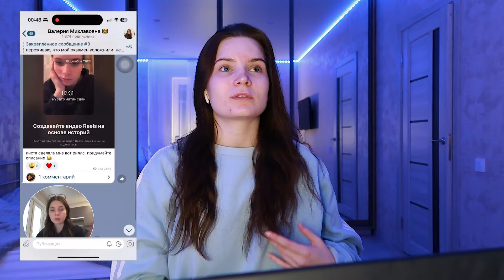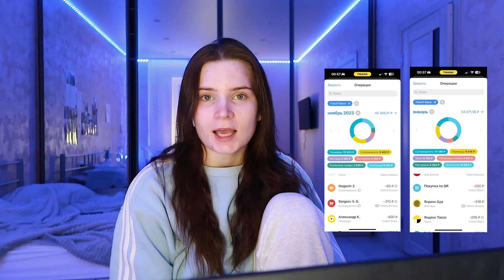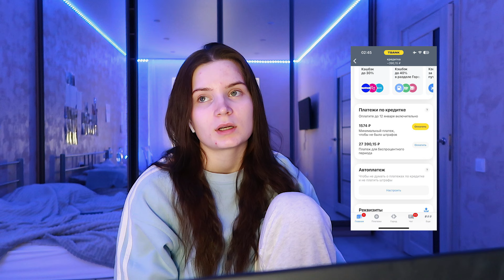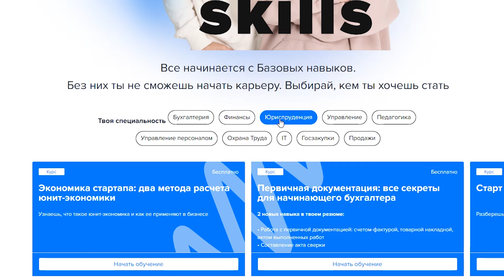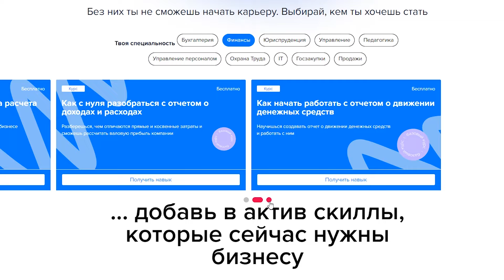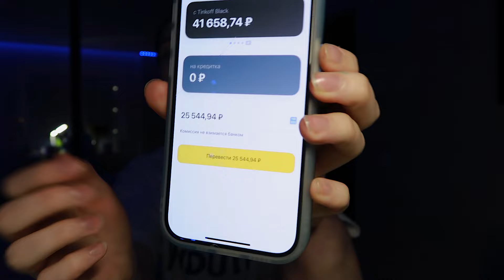Я ЗАКРЫЛА ДОЛГ В 160 000Р ЗА МЕСЯЦ / кредитки, рассрочка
Привет! Давно не виделись! Рассказал, как я оказалась в Твери, рассталась и закрыла долг в 160к за месяц)

Реклама: ООО "Актион-диджитал". ИНН: 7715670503. Erid: 2VfnxwHTefa